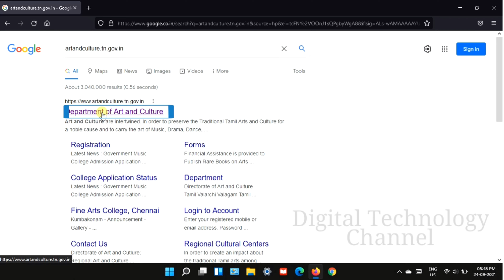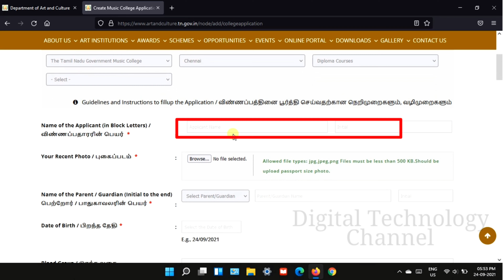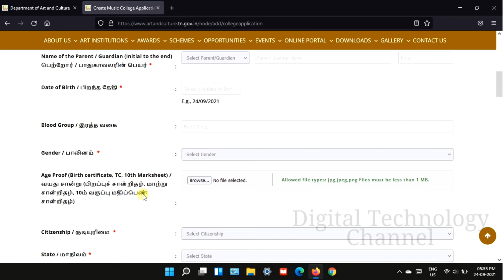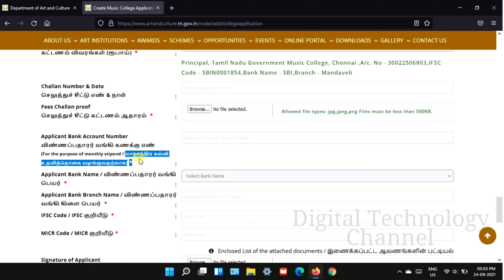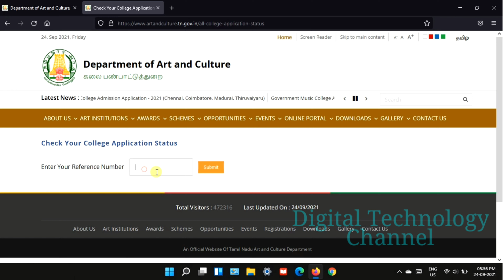Govt.Music College | Admission Application 2021 - Digital Technology Channel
Video explaining how to apply for admission to Government Music College